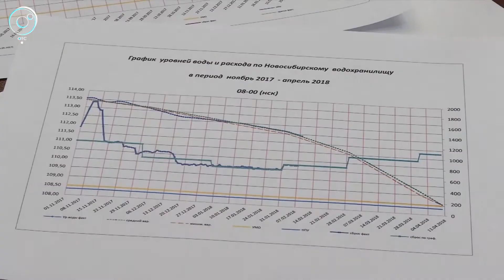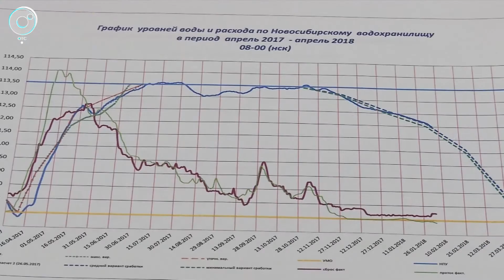Сергей Меняйло провёл рабочее совещание по вопросам прохождения весеннего паводка в НСО